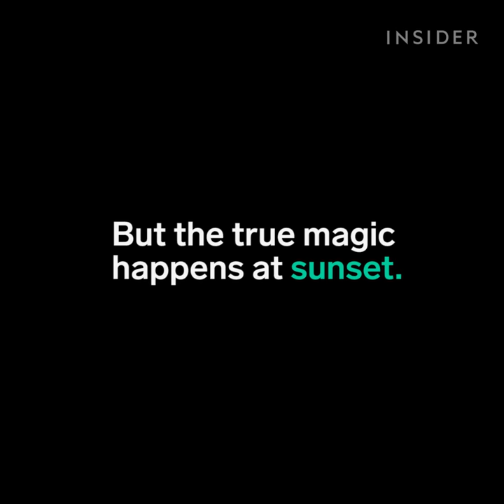This infinity pool disappears into the horizon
Hotel Mousai's rooftop pool overlooks Banderas Bay in Mexico.